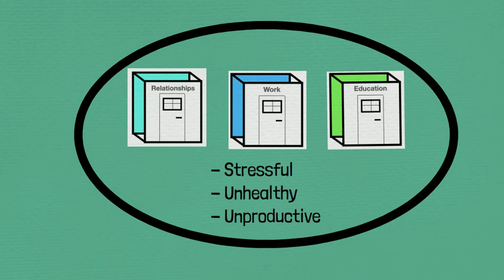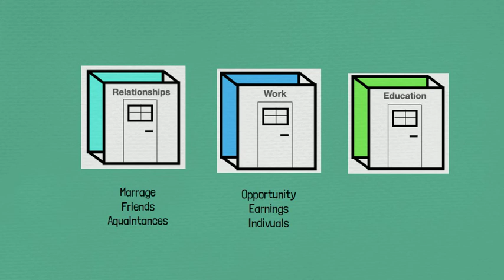Compartmentalization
Change your life - Make better decisions.